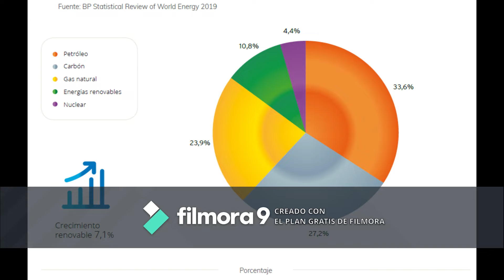Proyecto Idéalo 19/20 IES Los Cristianos- Energías renovables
IDÉALO 19/20 -  Empresa que instala placas solares en los hogares para ayudar al medio ambiente.

Municipio: "Arona"
Centro: "IES Los Cristianos "
Curso: "3ºESO"

¿Quieres asesoramiento por parte del equipo del emprende.ull? Pide cita en el siguiente enlace